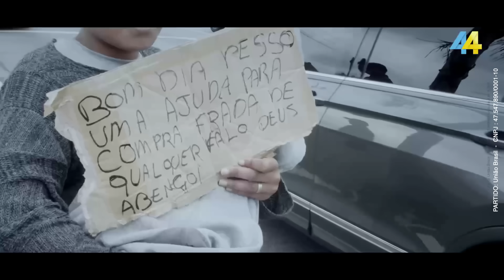Quem é Soraya? | 1º Programa de TV.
Soraya nasceu em Dourados, interior do Mato Grosso do Sul. Casada, mãe, advogada, empresária e Senadora pelo meu estado. Compartilhe as nossas ideias para mudar o Brasil.